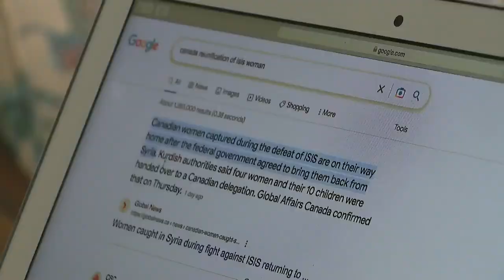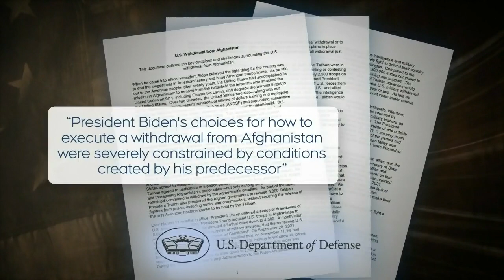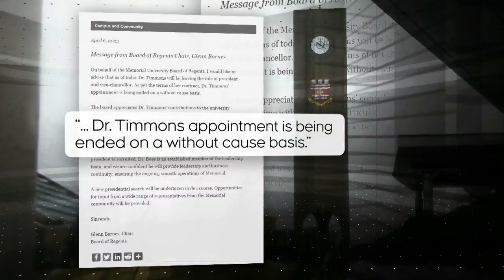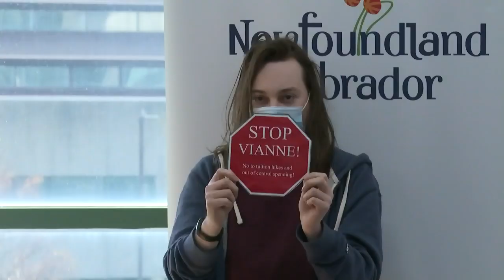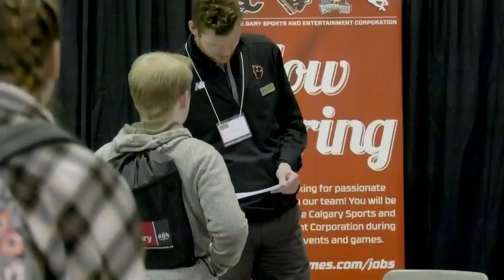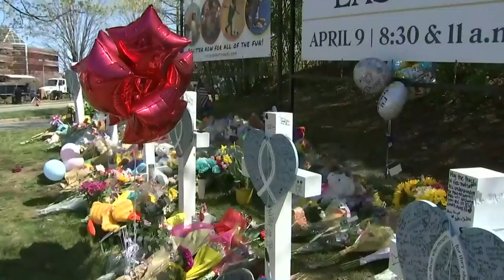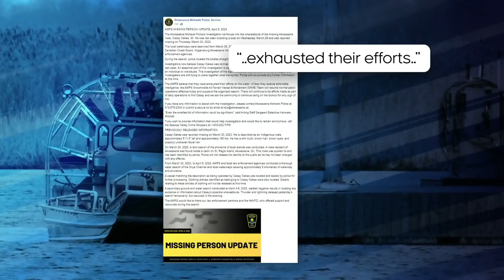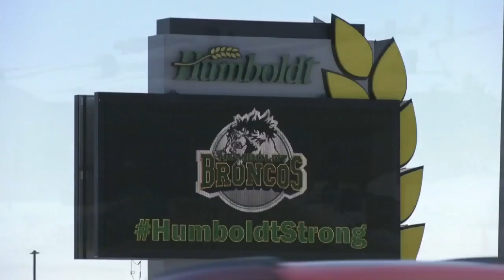CTV National News | Thursday, April 6, 2023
Two women repatriated from Syria detained upon their arrival in Canada; cleanup continues after freezing rain and ice storms in Quebec.